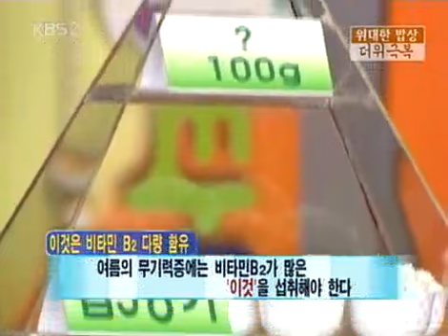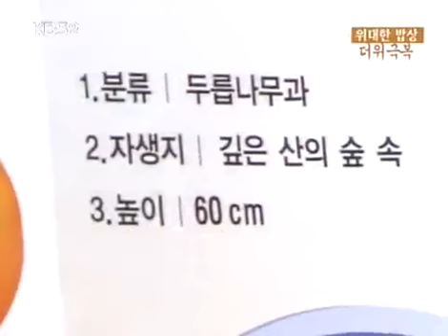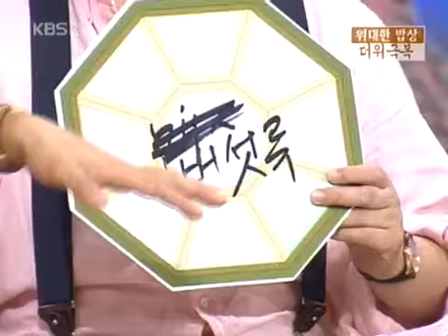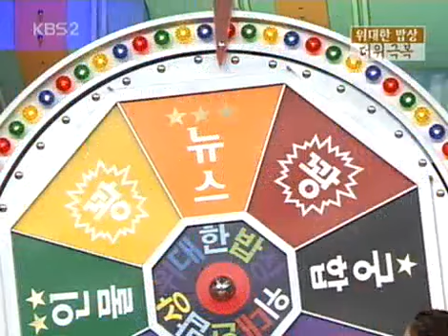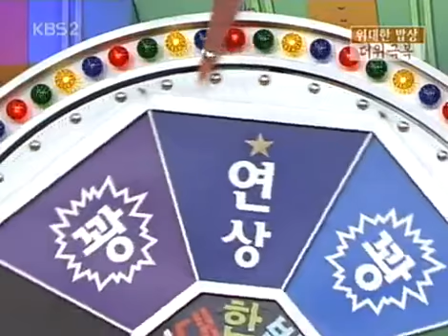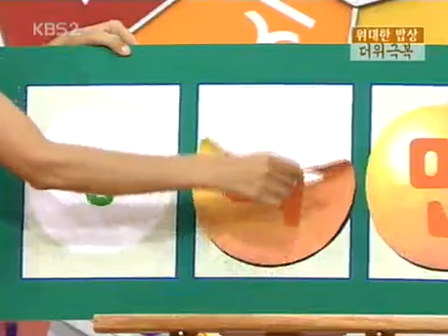비타민 - Vitamin 20050710 #005